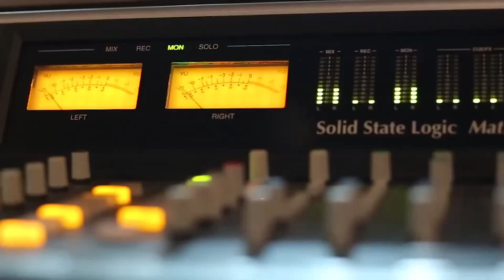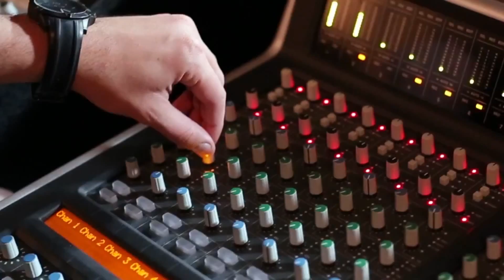Leticia - Dona Felicidade [ Jonathan B Club Mix Video Edit ]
Versao remix de Dona Felicidade editada com o video oficial